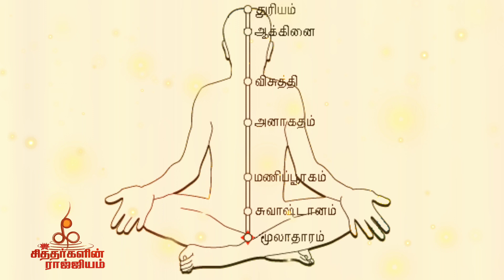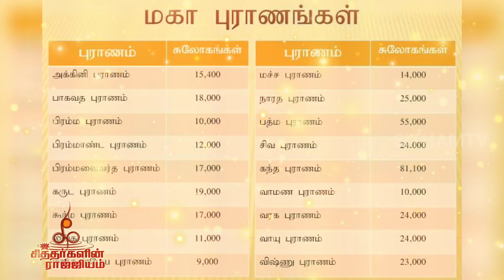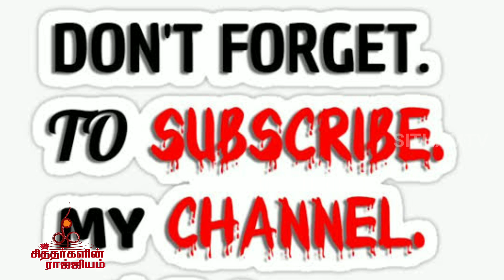கணபதி ரகசியம் | The secret of Ganapati - Ganesha - Vinayaka | முழுமுதற் கடவுள் | விநாயகர் ரகசியம்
காலைப் பிடித்தேன் கணபதி - நின் பதம் கண்ணிலொற்றி!
- மகாகவி பாரதி

விநாயகர வி’ என்றால் ‘மேலான’,  ‘நாயகர்’ என்றால் ‘தலைவர்’ என்பது பொருள். மேலான தலைவர் என்னும் பொருளில் ‘விநாயகர்’ என பெயர் சூட்டப்பட்டது. விநாயகருக்கு அர்ச்சனை செய்யும் போது ‘ஓம் அநீஸ்வராய நம’ என்றொரு திருநாமம் உண்டு. ‘அநீஸ்வராய’ என்றால் ‘இவருக்கு மேல் ஒரு தலைவர் இல்லை’ என்பது பொருள். ஆதிசங்கரர் பாடிய கணேச பஞ்ச ரத்தினம் ஸ்தோத்திரத்தில் ‘அநாயக ஏக நாயகம்’ என விநாயகரை குறிப்பிடுகிறார். ‘தனக்கு மேல் ஒரு தலைவர் இல்லாத ஒரே கடவுள்’ என்பது இதன் பொருள். சிவ கணங்களின் தலைவர் என்பதால் ‘கணபதி’ என்றும், தடைகளை போக்குபவர் என்பதால் ‘விக்னேஸ்வரர்’ என்றும் விநாயகர் அழைக்கப்படுகிறார்.

விநாயகரை முதல் கடவுளாக போற்றப்படுவதற்கு உதாரணமாக பல காரணங்கள் கூறப்படுகிறது. ஞானப்பழத்தை அடைய தாய், தந்தையை சுற்றி வந்து ஆன்மீக தத்துவத்தை முதன் முதலில் எடுத்துரைத்தவர் கணபதி.

தாய், தந்தையின் பேச்சைக் கேட்டு மதித்து செயல்பட்ட பிள்ளை. அம்மா அப்பாதான் உலகம் என்று உணர வைத்தவர் என்பதால் அவருக்கு பிள்ளையார் என பெயர் வந்தது. கணம் என்றால் உடல் என்ற பொருள் உண்டு. இந்த கணத்திற்கு-உடலுக்கு அதிபதி கணபதி. ஆம் இவரே முழு முதற்கடவுள்.

 விநாயகரை பற்றி தெரியாத ரகசியம் , நாம் ஏன் விநாயகரை முதலில் வணங்க வேண்டும் , ஆன்மீகத்தில் இருக்கும் விநாயகர் வழிபாடு தொடர்பான மிக ரகசியமான ஒரு விஷயத்தை இங்கே உங்களுக்காக பதிவிடுகிறேன்.

விநாயகரின் தலை துண்டிக்கப்பட்ட விதம் நமக்கு அகங்காரத்தை விட வேண்டும் என்பதை பறைசாற்றுகிறது. அகங்காரம் இருந்தால் மனத தலை கவிழும் என்றும் அதே நேரத்தில் யானை தலை அவருக்கு வைக்கப்பட்டது இந்த உலகத்தில் எல்லா ஜீவ ராசிகளும் சமமானவர்களே என்பதை காட்டுகிறது.

அல்லல் களைந்தே அருள் வழிகாட்டி சத்தத்தினுள்ளே சதாசிவம் காட்டி சித்தத்தினுள்ளே சிவலிங்கம் காட்டுகிறார். அஞ்சக் கரத்தின் அரும் பொருள் தன்னை நெஞ்சக் கருத்தின் நிலையறி வித்து தத்துவநிலையைத் தந்தெமையாண்ட வித்தக விநாயகன் விரை கழல் சரணடைவோம்.